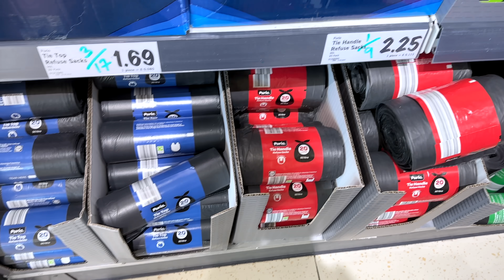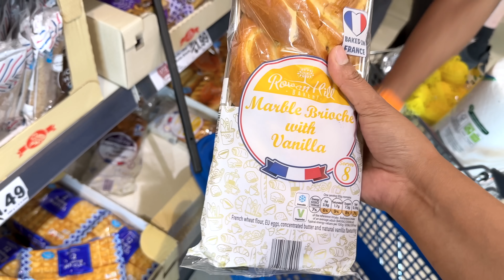অসুস্থ শরীরে বাজার সেরে রান্না করলাম! সব চালিয়ে নেয়াই জীবন, আলহামদুলিল্লাহ! Zannat Bristi Vlog #1036